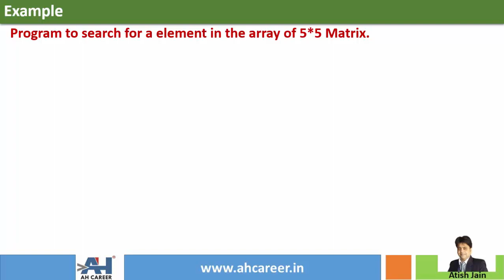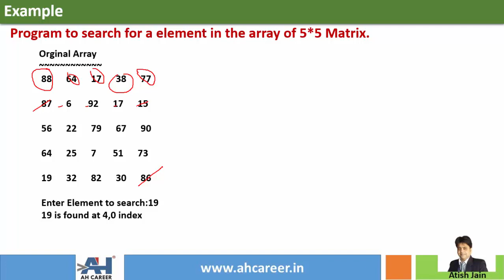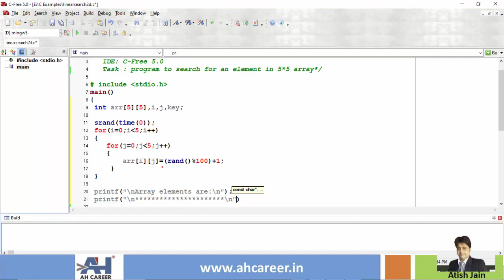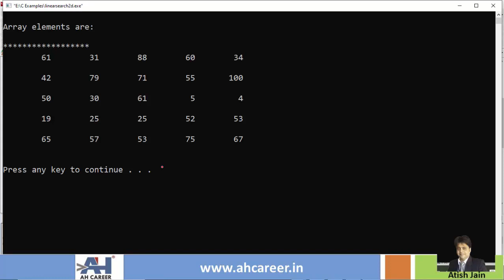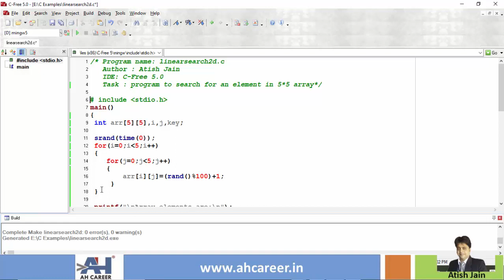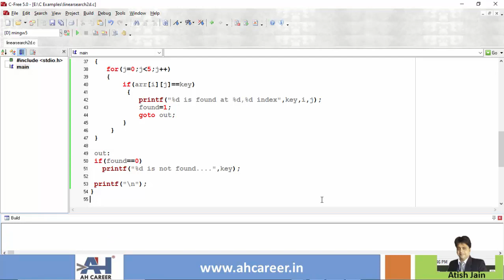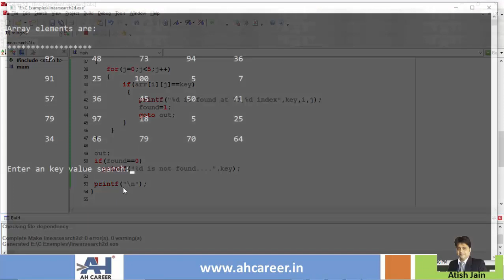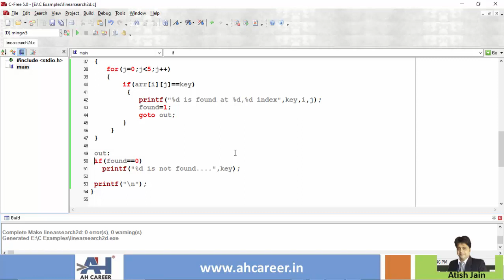201. Linear Search Example in 2D Array | C Programming in Telugu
Linear Search Example in 2D Array | C Programming in Telugu

1. These tutorial series are in English & Telugu language so that you will understand the concepts very easily.
2. Each topic is explained with many numbers of examples. This course is designed in such a way that even a person with no computer background can learn c programming easily.

Cheers 🙋‍♂️ ,
Atish Jain